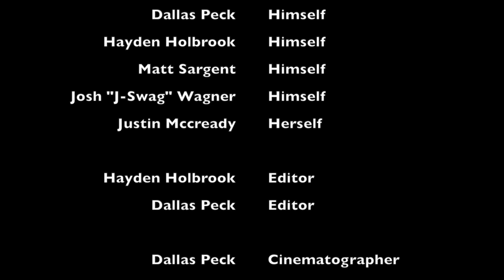Handout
This video is about Handout